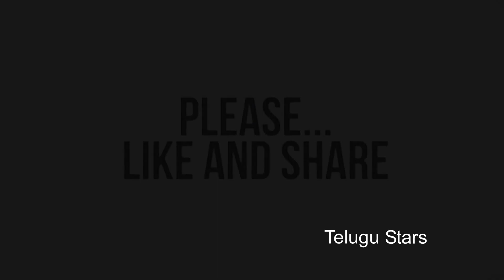Samajavaragamana Song | Ala Vaikuntapuram Lo Song | S Thaman | Allu Arjun | Trivikram Srinivas .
Samajavaragamana Song . Ala Vaikuntapuram Lo Song . S Thaman . Allu Arjun . Trivikram Srinivas . Telugu Stars.Sid Sriram has rendered a melody for Allu Arjun's upcoming movie.  The song, whose glimpse is out, is going to be the first single to be unveiled.A soulful start to our promotional campaign of 'Ala Vaikunthapurramuloo' with 'Samajavaragamana' single releasing very soon," the makers today said.